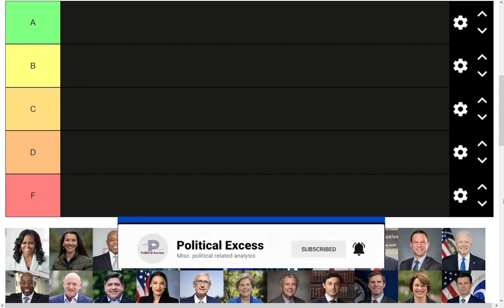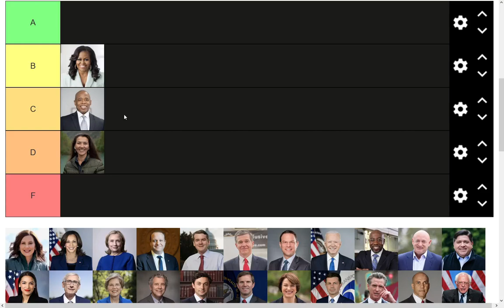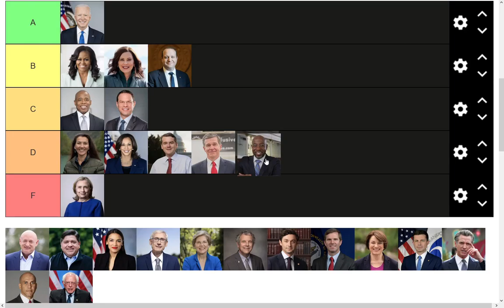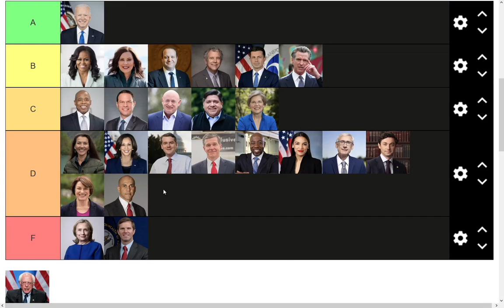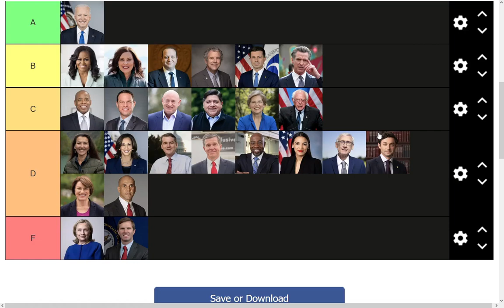Tier Ranking | Strongest 2024 Democrats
Tier list ranking for how likely the main Democrats would be in 2024 to get through a primary and win the general election.